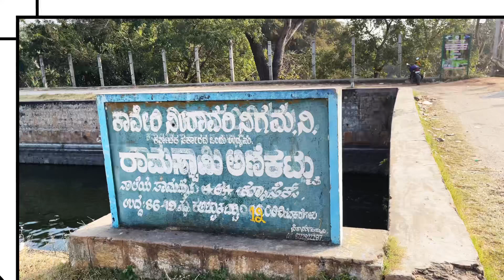Mahadevapura, Mandya Fish 🐠Fry.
Fish Fry
Fish Tawa Fry